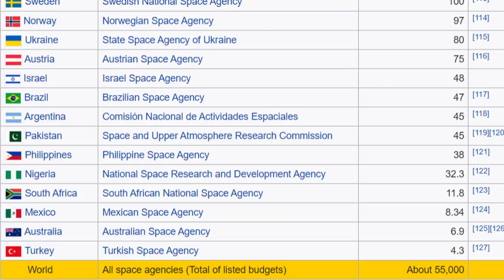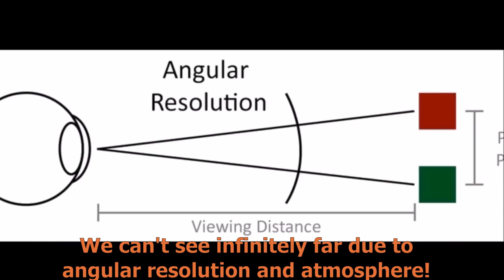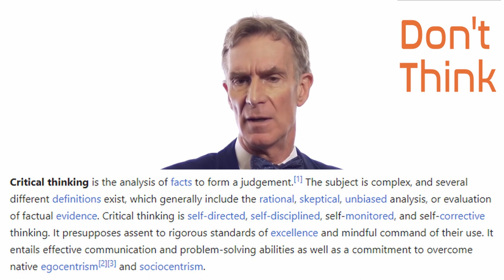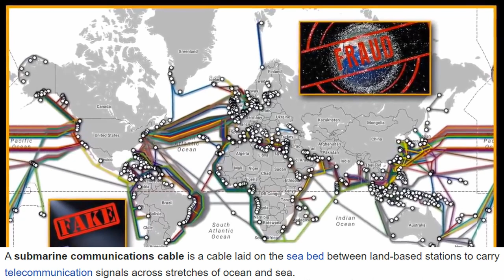Bill Nye the guy who lies!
In this weeks video we will look at the lies and deception of Bill Nye the guy who lies. when asked the question "how can i prove to my friends that the earth is round, and not flat?" Bill Nye goes on not showing any scientific proof that we live on a ball. He just spits out nonsense and tries to make you feel stupid if you don't agree with him.

Take a look at my video and let me know what you think.